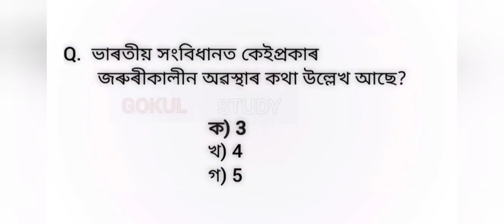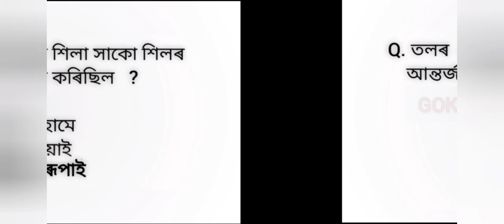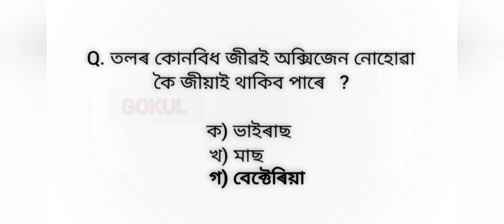Most Expected Questions For DHS | DME | AYUSH Grade 3 | SI Important Questions অসমৰ পৰীক্ষাৰ বাবে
Most Expected Questions For DHS Grade 3 | APRO & DRIVER Exam Important Questions অসমৰ পৰীক্ষাৰ বাবে

Grade 3 DHS | DME | exam gk Mock test || অসমৰ স্বাস্থ্য বিভাগৰ বাবে প্ৰশ্নোত্তৰ assam gk gokul

about thies video
dhs grade 3 questions
dhs grade 3 questions and answers
dhs grade 3 math questions and answers
dhs grade 3 questions and answers grade 3 non technical
dhs grade 3 important questions
dhs grade 3 gk questions
dhs grade 3 questions and answers grade 3 technical
dhs dme grade 3 questions and answers
dhs maths questions and answers grade 3 2018
dhs assam grade 3 question paper

dhs exam postponed 2022
dhs exam admit card 2022
dhs exam maths questions and answers
dhs exam questions and answers grade 4